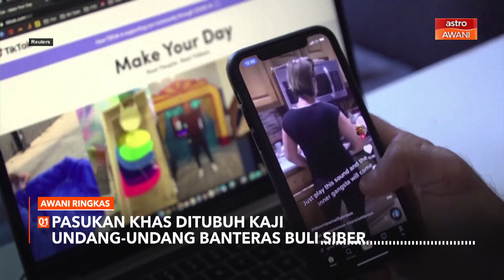AWANI Ringkas: Pasukan khas ditubuh kaji undang-undang banteras buli siber